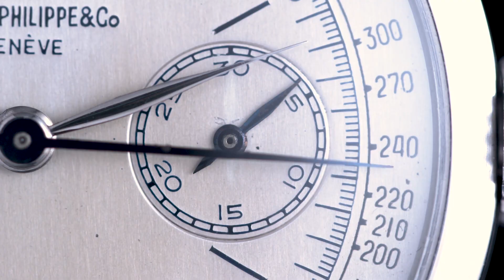The Geneva Watch Auction: XI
The Geneva Watch Auction: XI marks Phillips’ first live watch auction of 2020 and will be led by an incredible selection of fine collectible timepieces hailing from power houses including Patek Philippe and Rolex, as well as from master independent watchmakers such as F.P. Journe or Kari Voutilainen.